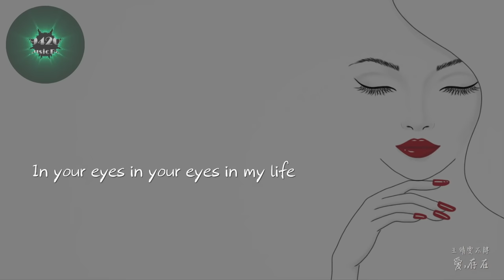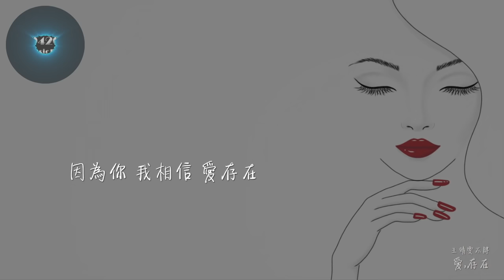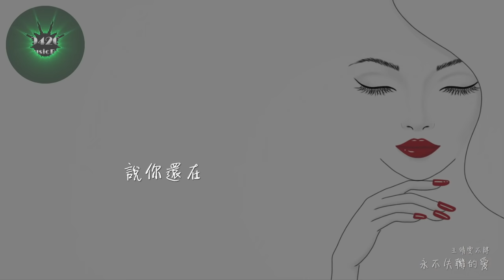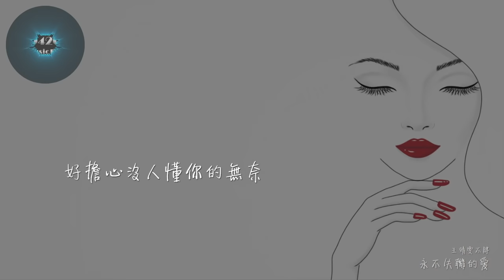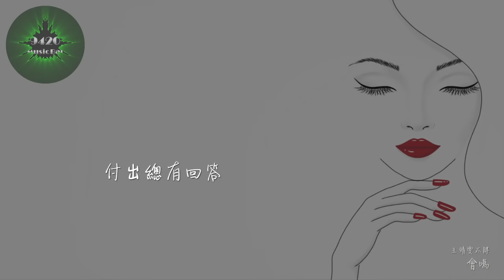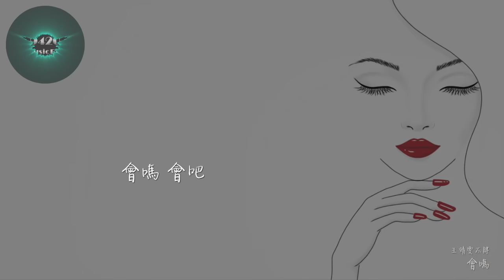王靖雯不胖 - 淪陷，忘了沒有，不知所措「8首精選串燒合輯」動態歌詞版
淪陷
忘了沒有
不知所措
善變
遺憾也值得
愛,存在
永不失聯的愛
會嗎
※歌曲版權為歌手本人及其音樂公司所有，本頻道僅提供試聽，若喜歡此歌手音樂請支持正版，如版權方認為該影片有侵權一事，請與我們聯絡，本頻道將徹底刪除影片。

多謝！